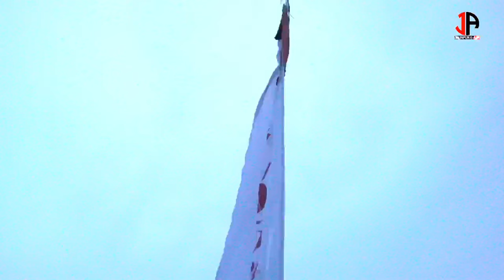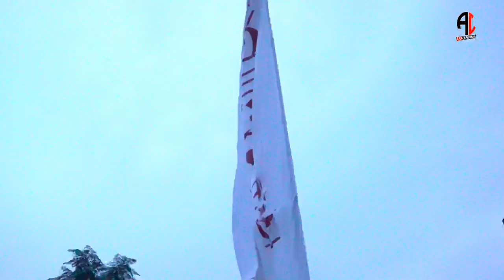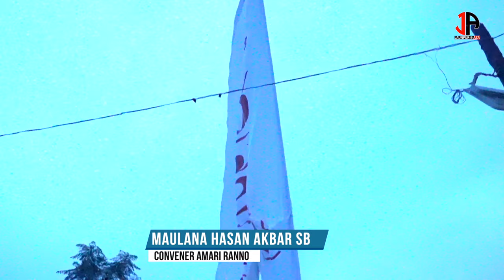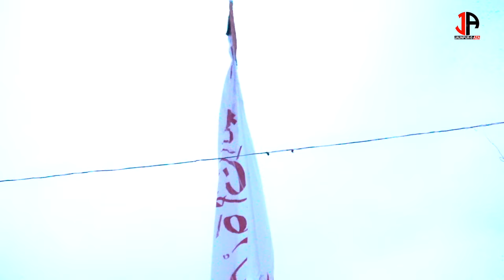Amari Ranno 2024 | Tayyari Or Uska Intezaam | अमारी रन्नो की कैसी चल रही है तैयारी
CameraMan:- Wali Haider, Saif Khan , Mohd Arshi, Farman, Azadar Anshu
Short Content Creator : Ali, & Imran Kashani